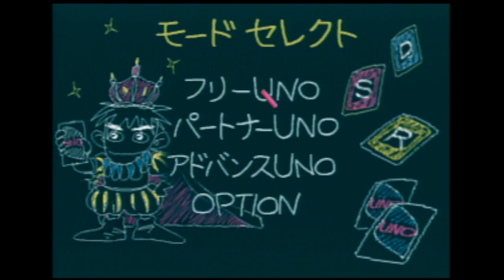Uno DX 5 Player 1 Round Game